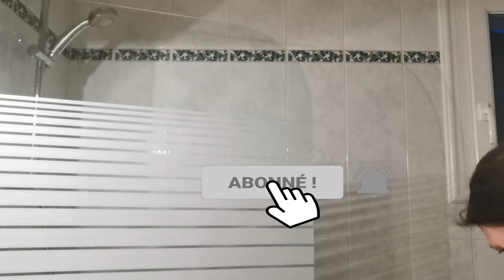VLOG 122 ❘ Mon chat me suit au bus,je lave mon chien, le patron des satellite est un bourreau!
Maud

👉Ma page facebook : Lebypass Est Passé parmoi